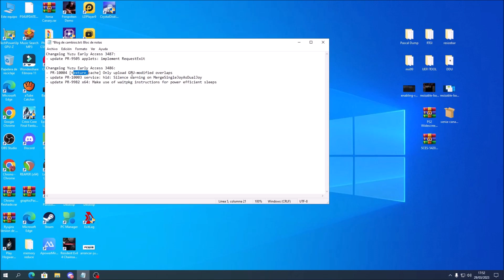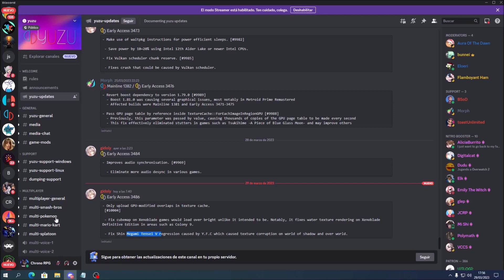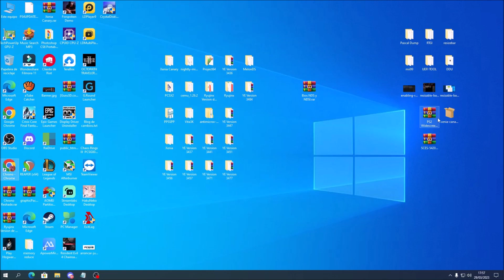YE 3487 ARREGLOS PARA LA SAGA DE XENOBLADE Y PARA SHIN MEGAMI TENSEI V